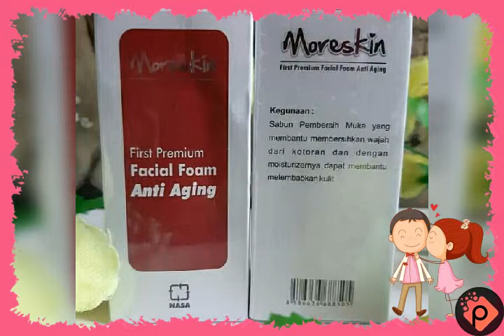Moreskin Facial Foam Nasa Sabun Pbersih Wajah Cerah Cantik Alami Awet Muda Hub 085878812788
Moreskin First Premium Facial Foam Anti Aging, Sabun Pembersih Muka Yang Membantu Membersihkan Wajah Dari Kotoran Dan Dengan Moisturizernya Dapat Membantu Melembabkan Kulit Wajah Menjadi Cerah Kulit Lebih Kencang Dan Awet Muda Bebas Bebas Kerut Wajah Tampil Lebih Percaya Diri.

Moreskin First Premium Facial Foam Anti Aging

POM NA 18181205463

~ Info Konsultasi Gratis / Order Produk ~
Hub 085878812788